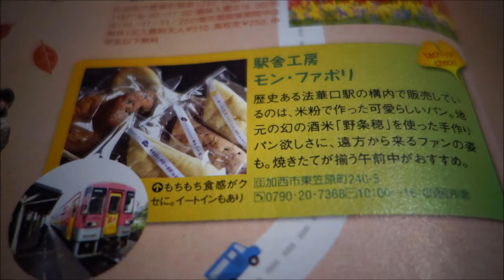サンタ列車 北条鉄道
こちらのボランティア駅長さん「駅舎内でパン工房～Mon favori～（モンファボリ）の店長をしながら開店時間には法華口駅停車の列車を迎え、発車する時はホームで手を振り、列車が見えなくなるまで見送られています。」サンタ列車🎅2015も残すところ数日